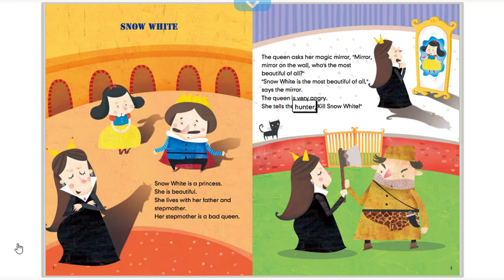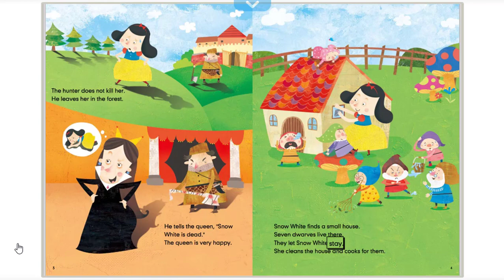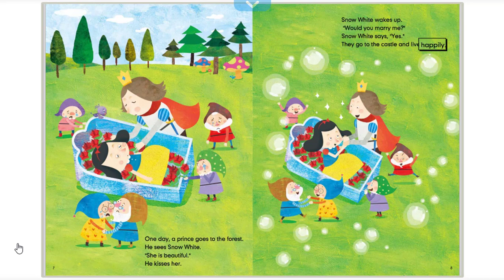Snow white- Read along story